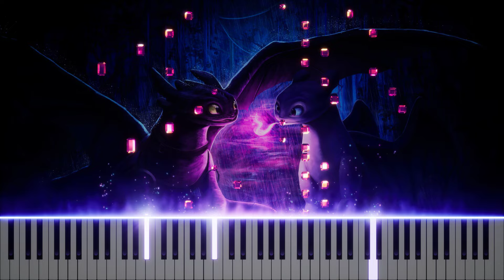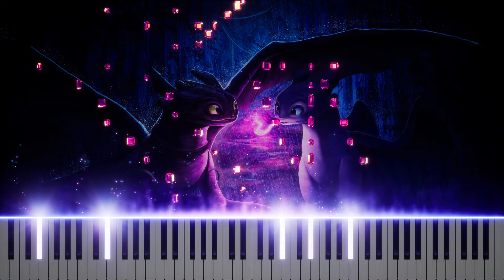HTTYD - Test Drive | Piano Cover [Synthesia]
*Welcome to Musical Essence!*
Your sanctuary for piano, free MIDI files– no stress, just vibes.

🎵 *ORIGINAL:*

Whether you’re here to learn piano songs, jam along, or unwind, you’ve found your video. Let’s make music feel alive!

*What’s Here for You:*
► Free MIDI Files & Synthesia Tutorials – (new MIDIs drop fortnightly!).
► MIDI Discord Schedule – All MIDI files go live in our Discord 2 weeks after video releases! 🎁
► Request ANY Song – Join the community, suggest tunes, and I might bring them to life.

*Behind the Sound* 🎹
VST: (tba)
DAW: Reaper
Questions about my setup? Drop a comment – I’ll geek out with you!

🔗 Join our Music Lovers on Discord: Early MIDI access + exclusive perks
🎹 Free MIDI Library: Download MIDI Files (ready for your listening or playing experience!)

🗨️ *Let’s Chat!*
Or just say hi – I read every single one!